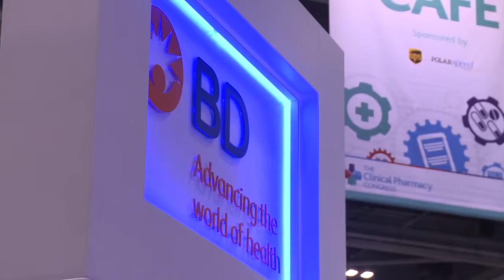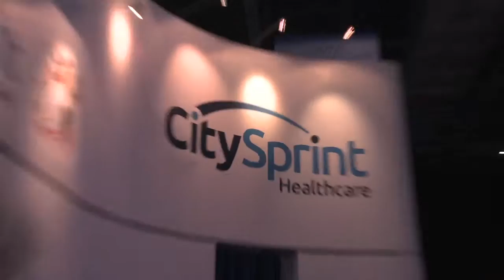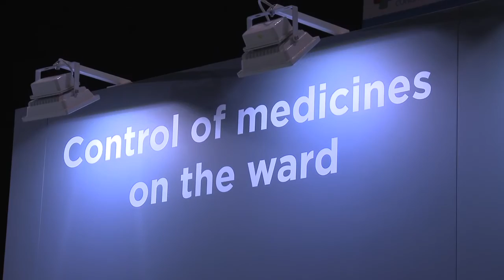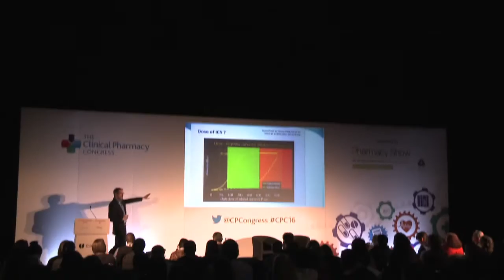The Clinical Pharmacy Congress 2016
Clinical Pharmacy Congress once again welcomed the clinical pharmacy industry to ExCeL London, with an expanded programme including content relevant for those also working in quality assurance, quality control, radio pharmacy, aseptic services, production and manufacturing as well as procurement services and clinical trials.